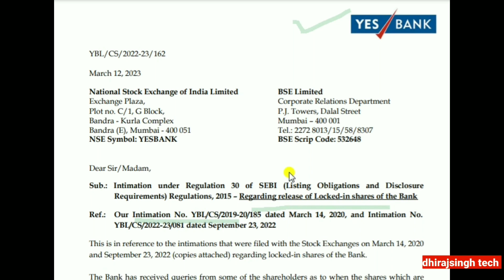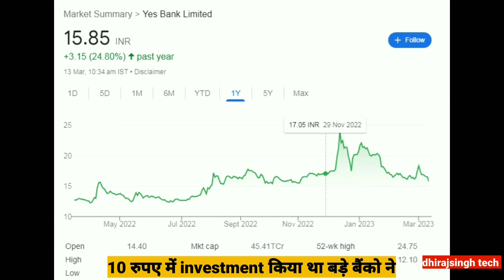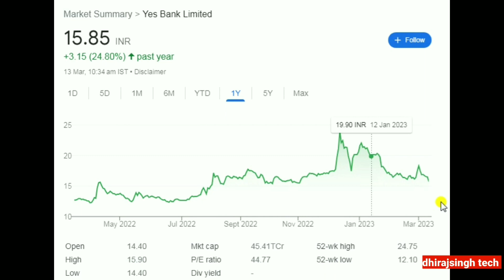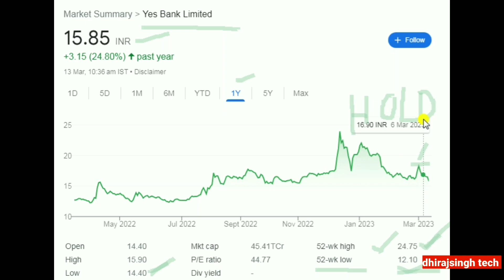Yes Bank Stock Good News for Shareholders Lock-in Peried खत्म Yes Bank Share news today Yes Bank ltd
Yes Bank stock News today's
Yes Bank stock news tomorrow

Yes Bank stock Price analysis
Yes Bank stock Price Today
Yes Bank stock target
Yes Bank stock price nse

Yes Bank share latest news tomorrow

Yes Bank share lock-in peried news
Yes Bank shareholders

Bank yes

dhirajSingh tech